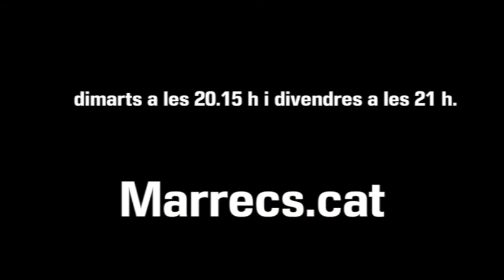Excuses o Castells 4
Entrega d'una sèrie de videos promocionals d'assaig de Marrecs.